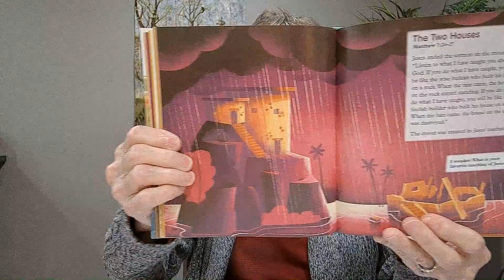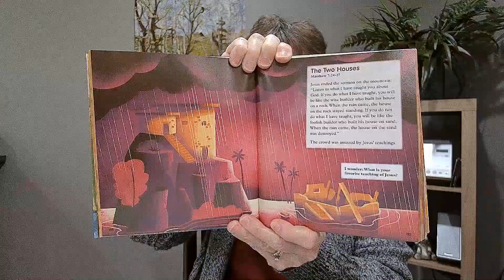Children's Bible Story: Two Houses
Children's Bible Story: 3/8/23

The Two Houses

The parable of the wise and foolish builders is presented in Matthew as part of Jesus’ Sermon on the Mount.  Jesus teaches us about wisdom by telling us a story of two builders who each built a house.